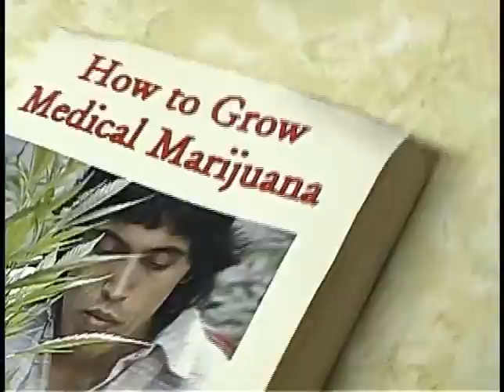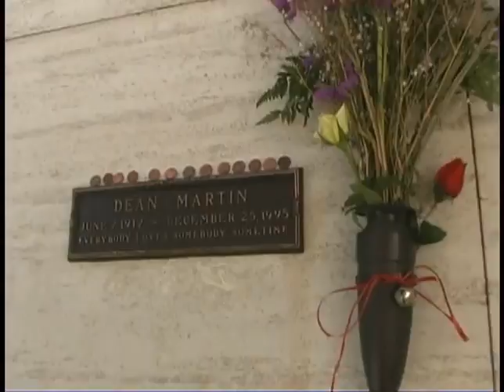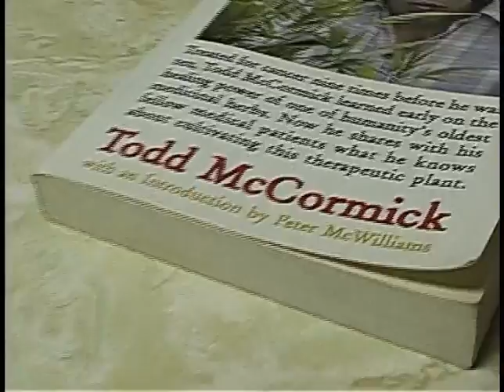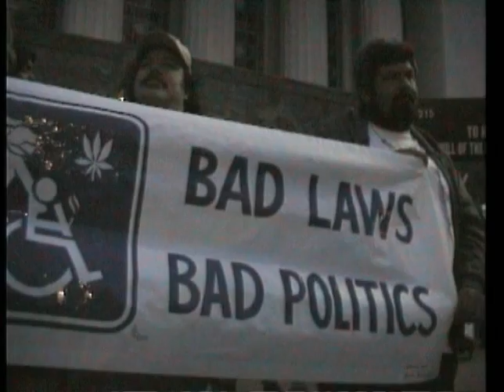Federal Medical Marijuana grown at the University of Mississippi by Chris Sanders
Chris Sanders exposes the Federal Government and its marijuana farm. The University of Mississippi grows marijuana for the federal government through the FDA and NIDA since 1976.  Chris Sanders exposes the three of the four remaining Federal Patients.  Elvy Musikka, George McMahon, and Irvin Rosenfeld are part of The Investigational New Drug Program